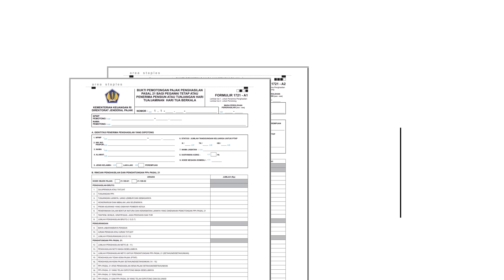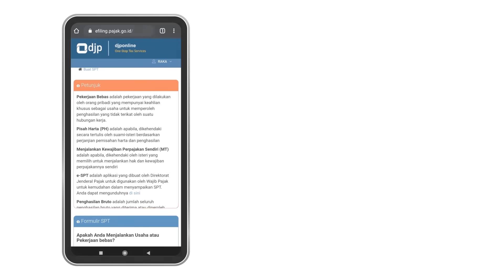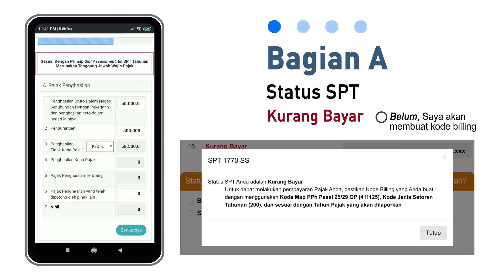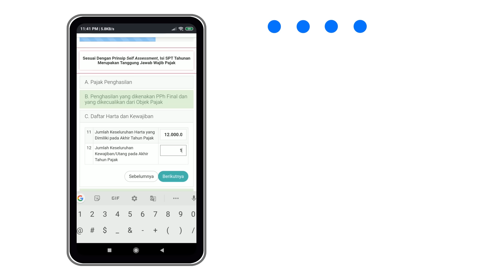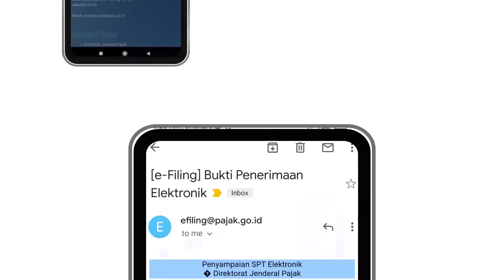Tutorial Pengisian SPT 1770 SS Melalui E-Filing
Tata cara pengisian SPT Tahunan PPh OP SS (1770 SS) secara online melalui e-filing.